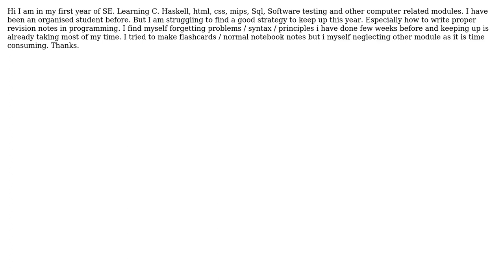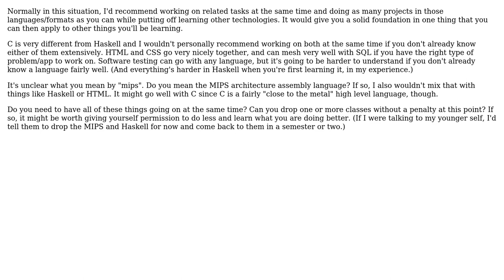Software Engineering: Notes taking / referencing strategies for programming languages?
With thanks & praise to God, and with thanks to the many people who have made this project possible! | Content (except music & images) licensed under CC BY-SA | Music | Images & others | With thanks to user user264580 user user1118321 user stvhwrd and the Stack Exchange Network Trademarks are property of their respective owners. You are responsible for your own actions.